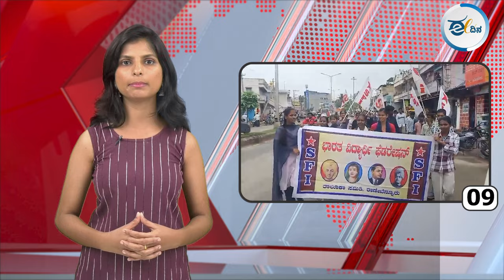ರೈತನಿಗೆ ಭೂ ಪರಿಹಾರ ನೀಡಲು ಹಿಂದೇಟು; ತುಮಕೂರು ನಗರಾಭಿವೃದ್ಧಿ ಪ್ರಾಧಿಕಾರ ಕಚೇರಿ ಪೀಠೋಪಕರಣ ಜಪ್ತಿ!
*ಶಾಸಕ ಭರತ್ ಶೆಟ್ಟಿ ವಿರುದ್ಧ ಕಾಂಗ್ರೆಸ್ ಕಾರ್ಯಕರ್ತರ ಪ್ರತಿಭಟನೆ
*ಕೃಷಿ ಇಲಾಖೆಯಲ್ಲಿ ಖಾಲಿ ಇರುವ ಹುದ್ದೆಗಳ ಭರ್ತಿಗೆ ಮುಂದಾದ ಸರ್ಕಾರ
*ಭೂ ಪರಿಹಾರ: ಟೂಡಾ ಕಚೇರಿ ಪೀಠೋಪಕರಣ ಜಪ್ತಿ ಮಾಡಿದ ಕೋರ್ಟ್
*ಕೇಂದ್ರ ಸರ್ಕಾರದ ವಿರುದ್ಧ ಸಿಐಟಿಯು ಪ್ರತಿಭಟನೆ